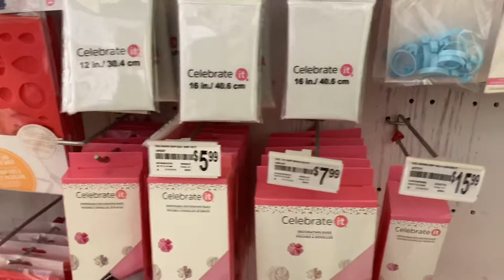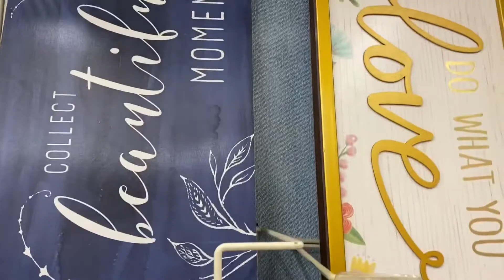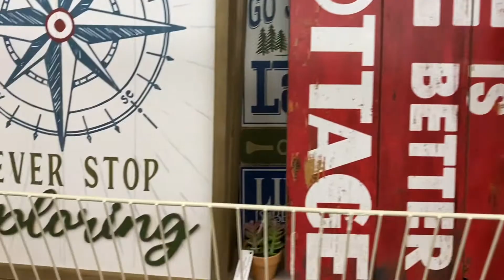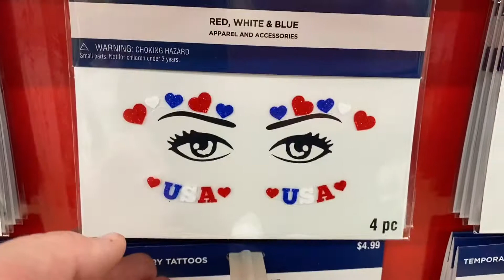Michael’s Craft Store Walk Through | May 2021 | Spring and Summer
Hello. Today I am showing you a glimpse of what they have in stores at Michael’s Crafts for spring and summer 2021.

My Etsy store: